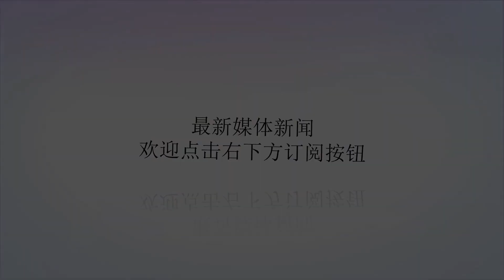普京又要来中国了，这次还有一个特殊任务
谢谢！人生的第一次，总有着特殊的含义。政治家的第一次，有时更传递出丰富的信息。刚刚再一次出任俄罗斯总统之后，普京第一次出访，会去哪个国家？答案应该要来了，很可能就是中国。考虑到行程还可能存在一些变数，或许普京会顺访其他国家，但应该可以确定的一点是：普京第一个出访的大国，必定是中国。第一次奉献给中国，也正说明当前中俄关系的特殊性。中俄不是盟友，也早已不是同志加兄弟，但在当前激烈的国际斗争中，中俄在很多问题上立场一致，保持着非常密切的合作。按照克里姆林宫透露的信息，普京这次来华，一是对中国进行国事访问，二是参加青岛上合组织峰会。他还有一个特殊的任务，将第一次乘坐中国高铁，感受中国的高铁速度。这一系列的外事活动，传递的信息也是意味深长的：第一，当选后，中国是普京第一个访问的大国，凸显了中俄准盟友的关系。名分不是最重要的，实际行动更说明一切。中俄关系风风雨雨那么多年，但现在正渐入佳境，从某种程度上，还真得感谢美国。第二，中俄合作将全方位开展。以前，按照一些媒体的分析，俄罗斯对“一带一路”多少有些顾虑，毕竟沿线很多地方，曾经是俄罗斯势力范围。但最新的进展，则是中国与俄罗斯牵头的欧亚经济联盟正式签署了经贸合作协定。合作替代了隔阂，这也将成为“一带一路”的一个重要里程碑。第三，俄罗斯期待搭上中国便车。普京第一次乘坐中国高铁，也是实地感受一下中国高铁的先进性。俄罗斯正在建设的第一条真正意义上的高铁（莫斯科-喀山高铁），就有中国的参与。未来这条高铁，将从莫斯科延伸到北京，高铁合作，前景广阔。这不由让人想起了“世界岛”的概念。这个概念的创始人，是英国战略学家麦金德。他提出，欧亚大陆以及与之相连的非洲，实际是一个“世界岛”，当“世界岛”被铁路网覆盖时，一个强大的大陆国家，将主宰这块广袤的土地。有人总结说，麦金德的思想其实可归纳为三句名言：“第一句，谁统治了东欧，谁就统治了大陆腹地；第二句，谁统治了大陆腹地，谁就统治了世界岛；第三句，谁统治了世界岛，谁就统治了世界。”麦金德的观点，难以脱离哪个时代的局限性。但高铁的出现，确实正让欧亚大陆联系得更紧密，“世界岛”比以往更像一个岛，并将对世界地缘政治产生深远影响。所以，我们看到，中国领导人见面次数最多的国际政要，就是普京；普京访问次数最多的邻国，就是中国。而且，普京也要到中国来坐高铁了。普京，中国欢迎你！